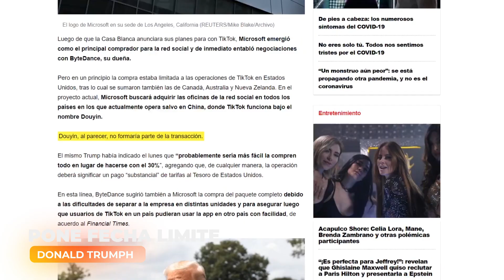TikTok será bloqueado en USA 🇺🇸 - ActuliNews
Presentamos nuestra nueva sección del canal "ActualiNews" o bueno por el momento le estamos llamando así.

¿Qué nombre te gustaría a ti? Actuali... Resumen? 🤔

00:00 TikTok en problemas en los Estados Unidos
01:04 China acusa de intimidación a Estados Unidos
03:14 Spiderman estará en Marvel Avengers para PS4
04:22 Mulan se estrena de forma Virtual
05:04 La universidad de GOOGLE?
06:07 Samsung lanza su nuevos dispositivos

▼ NUESTROS CANALES ▼